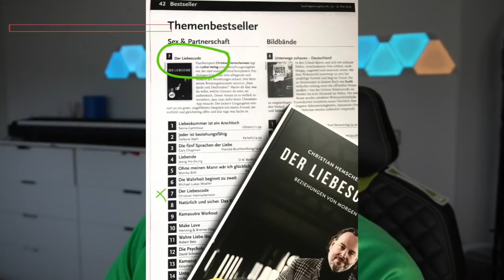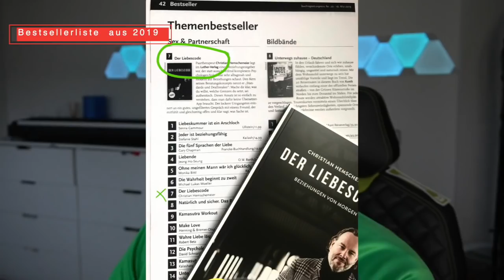Ich will nur dich....wirklich? (Dauer-Affäre)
Eine toxische Verbindung par Excellence! Red Flags am laufenden Band, das Übergehen jeglicher Standards, Lügen ohne Ende... Dieses Video enthält so viele toxische Themen, Situationen, Verhaltensweisen, dass es wirklich als gute Abschreckung dienen kann.
Aber wie immer, müssen wir meist die Erfahrung selbst machen, um es zu kapieren.
Aus dem Paar im Video wurde nach langjähriger Affäre eine Beziehung. Doch weder das eine noch das andere war förderlich für die beiden. Eine klassische toxische Beziehung - fast wie aus dem Schreckens-Bilderbuch. Schaut es aufmerksam an! Viel Freude dabei.

Sorry mein Backup spielt etwas ins Mikro.

Bildzitate: Tageschau vom 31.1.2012 / Sesamstrasse 2016